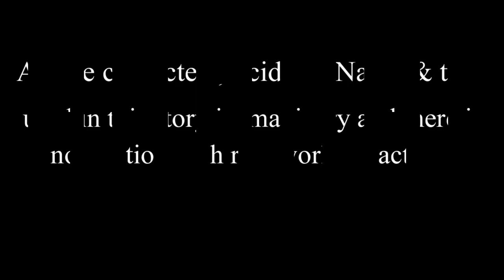সাত রঙ্গের মরিচ || Bangla Cartoon | Thakurmar Jhuli | Pakhir Golpo || Benzoo Tv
সাত রঙ্গের মরিচ || Bangla Cartoon | Thakurmar Jhuli | Pakhir Golpo ||
Benzoo Tv